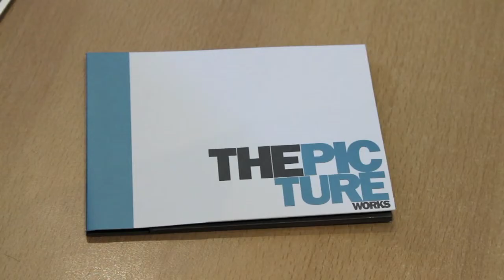NFC Inside Teaser